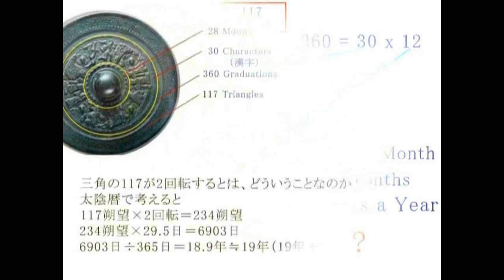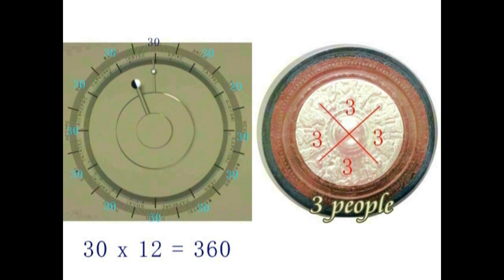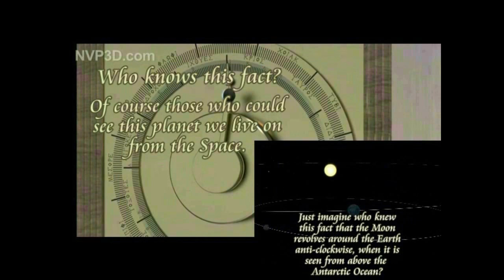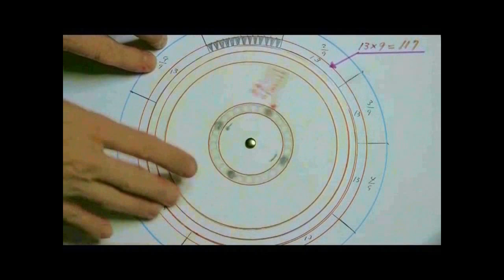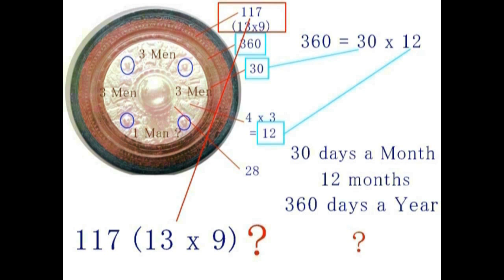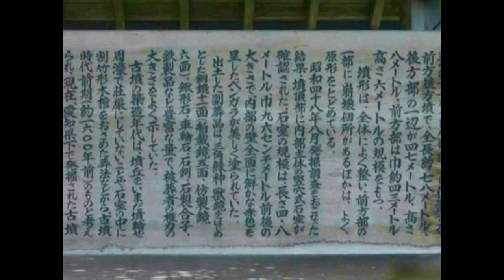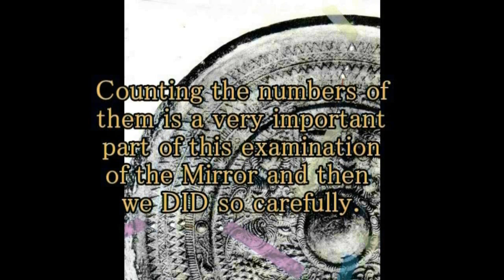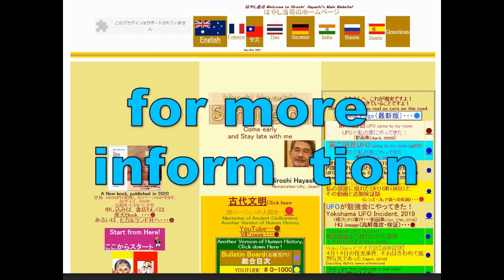4049【05重再R】Japanese DOTAKU=Antikythera Mechanism日本の銅鐸＝アンティキュテラ・メカニズム＝天文計算機説by Hiroshi Hayashi JP